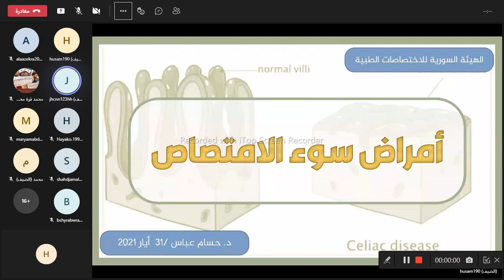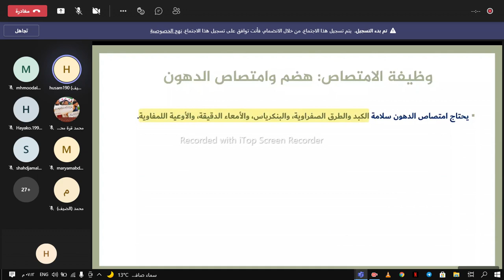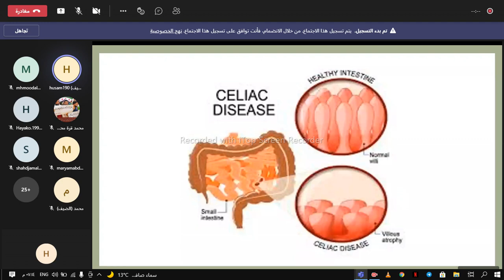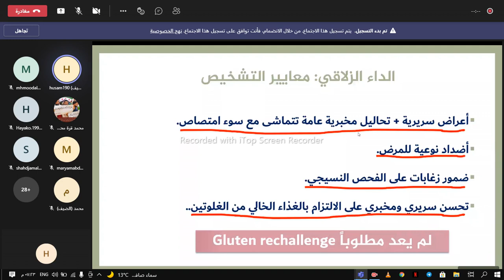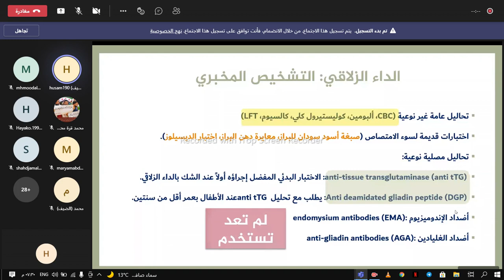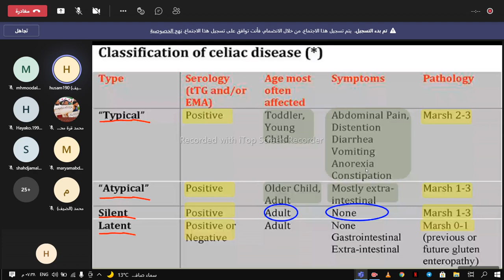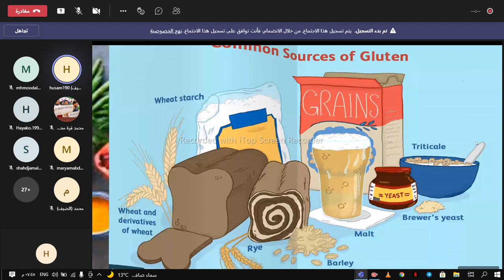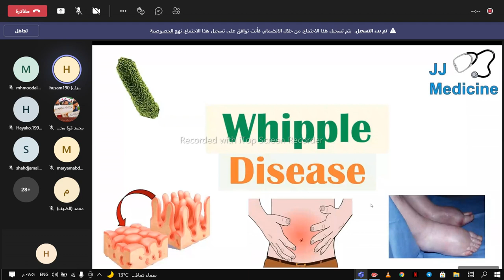الباطنة الهضمية،قسم الأمعاء - أمراض سوء الامتصاص 1 -